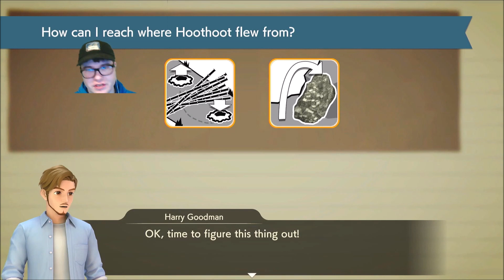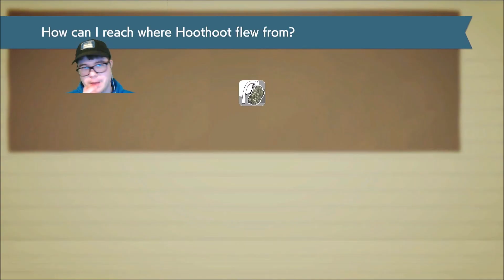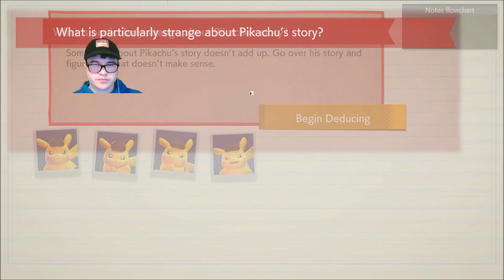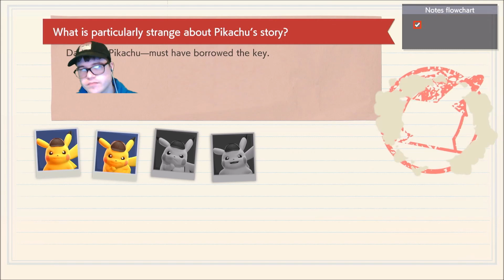Lets Play Detective Pikachu Returns Part 14 - Hullabaloo in Bamboo Borough and Forest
General Information:
Detective Pikachu Returns is an adventure game developed by Creatures and published by The Pokémon Company and Nintendo for the Nintendo Switch.[2] First announced during a press release in 2019 alongside apps such as Pokémon Home, it is a sequel to 2016's Detective Pikachu for the Nintendo 3DS.[3] It was showcased for the first time during a Nintendo Direct in June 2023, and was released on October 6, 2023.